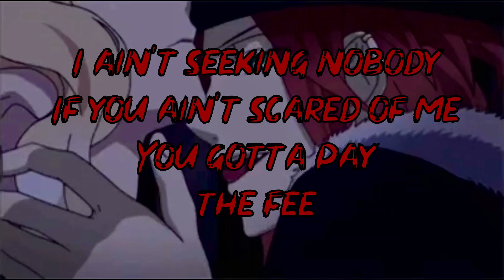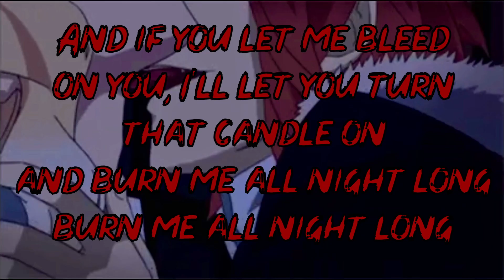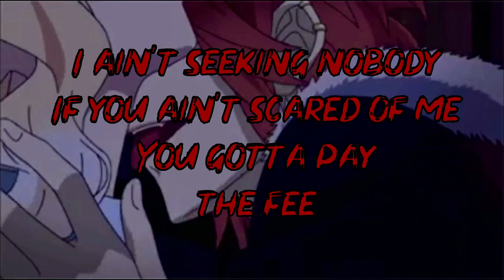🖤❤️Melancholy - DV8 (Rough Demo) (Official Audio + Lyrics) ❤️🖤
🖤❤️I've got a razor in my pocket❤️🖤
🖤From the new album "Midnights".  Socials and link to streaming and website below.